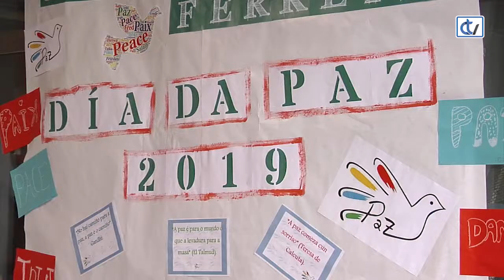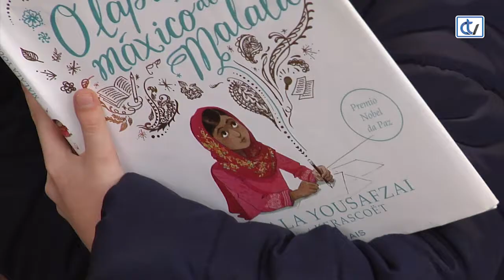Os colexios celebran o Día da Paz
Con esta canción celebraron no colexio compostelán López Ferreiro o Día da Paz, unha xornada na que se queren destacar os valores de convivencia e non violencia. E é que de vez en cando hai algún que outro conflito.

O que sí teñen claro os nenos e nenas deste centro educativo é por que se elixiu esta data do 30 de xaneiro para conmemorar o día da Paz, polo falecemento de Gandhi.

Todos os colexios galegos celebraron esta xornada con distintas actividades. No caso do López Ferreiro, os pequenos e pequenas fixeron un maratón de lectura do libro “O lápis máxico de Malala” no que participou a conselleira de Educación, Carmen Pomar.

A conselleira animouse a despedir a actividade bailando cos alumnos ao son da canción da paz do grupo de música infantil galego Mamá Cabra.